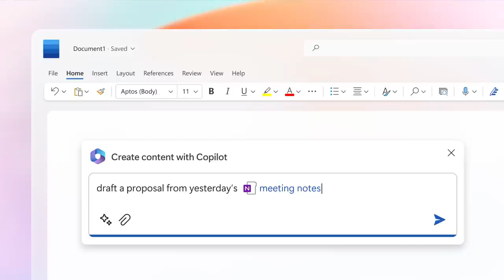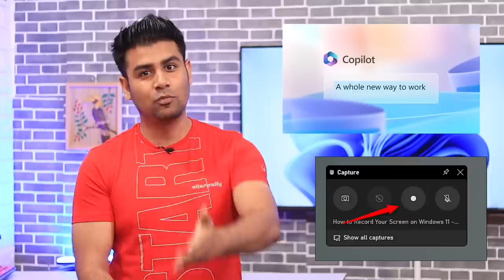Windows Co-Pilot will Change Computers Completely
Windows Co-Pilot will completely change computers and how we use them, Microsoft has enabled this very powerful feature in all their softwares and operating system. Watch this video to know the real power of co-pilot and ai integration.
2. Tech Master Hacking Course